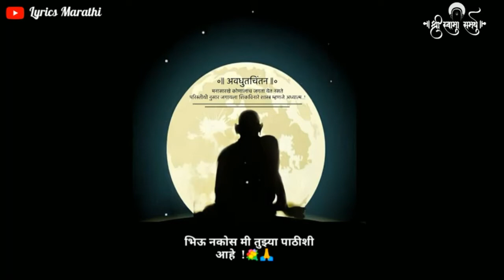रोज रात्री झोपण्यापूर्वी करा ही स्वामी प्रार्थना | लगेच स्वामी चमत्कार दिसेल | श्री स्वामी समर्थ